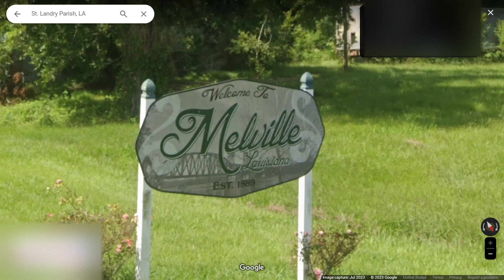Melville LA (Slideshow)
Melville is a town in St. Landry Parish, Louisiana, United States. The population was 1,041 at the 2010 census. It is part of the Opelousas−Eunice Micropolitan Statistical Area. It was founded in 1889 and is known as the Atchafalaya River Catfish Capital of Louisiana.